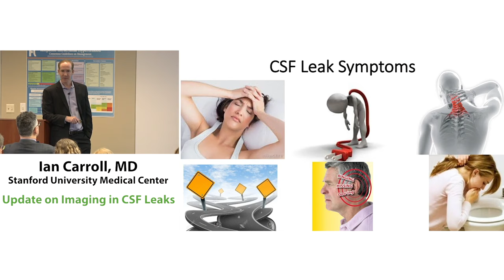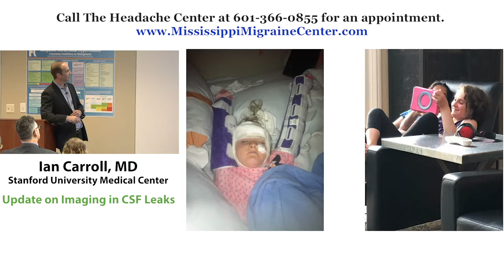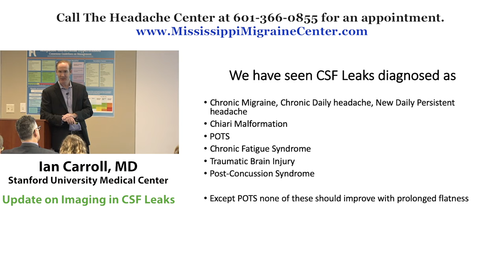Dr. Ian Carroll - "Symptoms of CSF Leaks" - Mississippi Headache Sympoisum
Often misdiagnosed as migraine or persistent headache, a CSF leak can cause similar symptoms, while not responding to typical treatment protocols for headache or migraine.

One way we test for a CSF leak is a 48-hour flat test, where you lie down for 48 hours and answer questions about your symptoms.